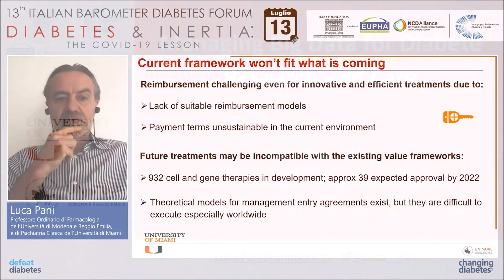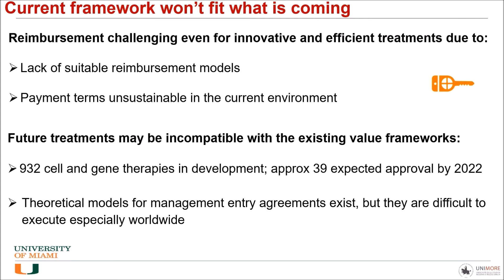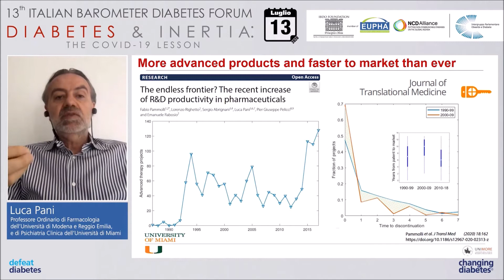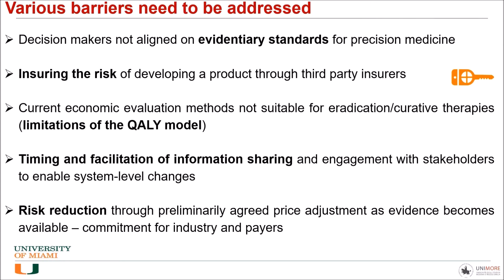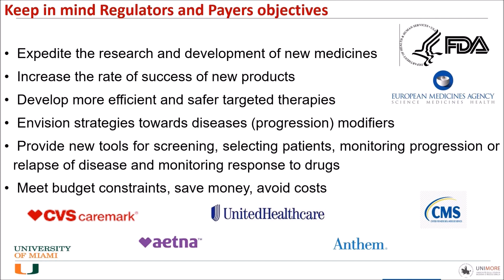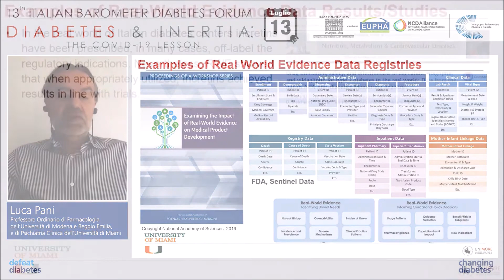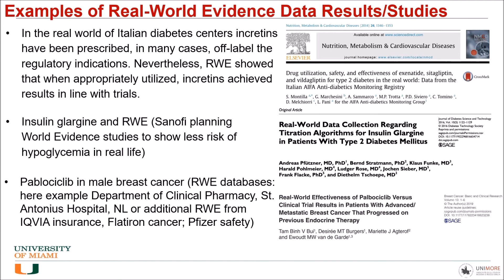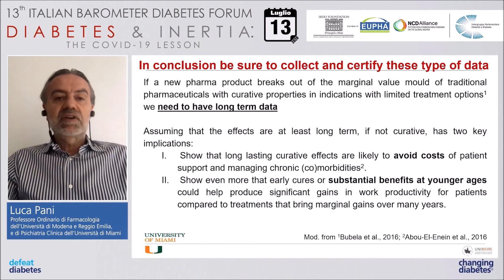Luca Pani Professore Ordinario di Farmacologia dell Universita di Modena